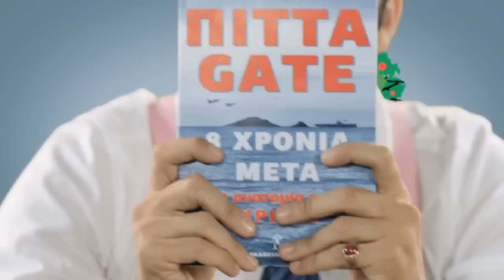Μιχάλης Χατζηγιάννης - Αξίζω | Official Video Clip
Στίχοι: Νίκος Γρίτσης
Μουσική: Δημήτρης Κοντόπουλος

Στίχοι
Αξία δεν είναι η λάμψη εκείνο απ' έξω που φαίνεται
αξία δεν είναι ετικέτα επάνω στο ρούχο να κρέμεται
αξία υπάρχει στη πράξη στη δύναμη του συναισθήματος
τον έναν που πάει ν' αλλάξει, φτωχός να μην είναι κι ασήμαντος

Άσ' το δεν έχεις άστρο,
ασ' το γίνεται φιάσκο,
ασ' το μάτια μου ασ' το,
ασ' το δεν έχεις αστρο

Αξία δεν έχουν τα λόγια που λένε ανάξια στόματα
αξία δεν έχουν τα χρόνια ταυτότητες ούτε ονόματα
αξία υπάρχει για εμένα στη τρέλα που έχεις στα μάτια σου
επάνω στου κόσμου το δέρμα ν' αφήσεις βαθιά τα σημάδια σου

Πίστεψε με το αξίζω, το `χω σίγουρα στο χέρι μου
πάνω μου στοιχηματίζω, υπέρλαμπρο αστέρι μου
Πίστεψε με το αξίζω, δε καταλαβαίνω τίποτα
προχωράω συνεχίζω, αξίζω

Αξία δεν είναι ταμπέλα δεν είναι μεγάλη διαφήμιση
αξία δεν είναι μια τσέπη που όλοι την έχουν σε εκτίμηση
αξία δεν είναι εικόνα που έχει πολλή τηλεθέαση
αξία δεν έχουν σταγόνα πολλοί που `χουν δει αποθέωση

Δώσ' τα όλα για την τέχνη, παίξ' τα όλα σε ένα στοίχημα
η ψυχή του καλλιτέχνη ποτέ της δεν πάει χαμένη
Δωσ' τα όλα και θα δείξει ένα γίνε με τον πόνο σου
κι αν ο ουρανός ανοίξει κοντρόλαρε το ψώνιο σου